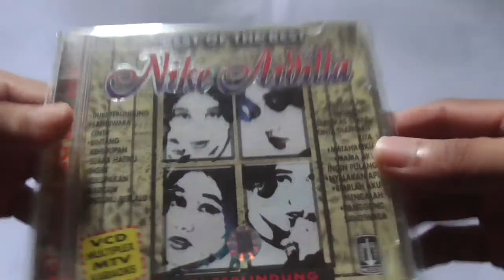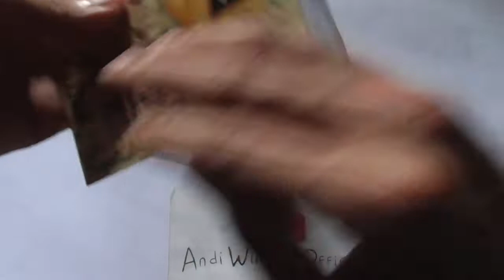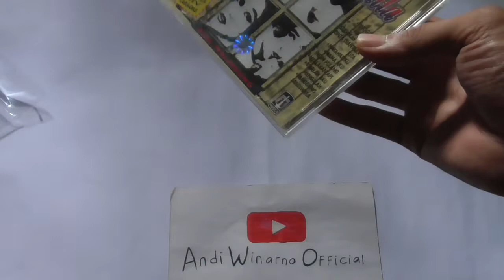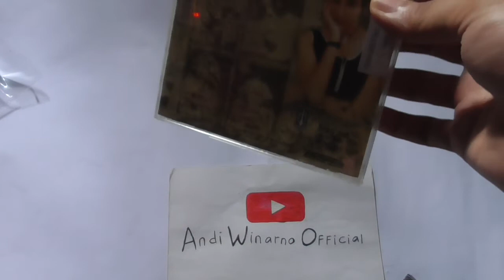kaset vcd karaoke multiplex nike ardilla best of the best (rilis tahun 2001) matahariku nyalakan api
album vcd karaoke best of the best nike ardilla produksi musica studios
1. nike ardilla - duri terlindung
2. nike ardilla - sandiwara cinta
3. nike ardilla - bintang kehidupan
4. nike ardilla - biarkan cintamu berlalu
5. nike ardilla - nyalakan api
6. nike ardilla - seberkas sinar
7. nike ardilla - tingggallah kusendiri
8. nike ardilla - biarlah aku mengalah
9. nike ardilla - suara hatiku
10. nike ardilla - ingin kulupakan
11. nike ardilla - cinta diantara kita
12. nike ardilla - matahariku
13. nike ardilla - mama aku ingin pulang
14. nike ardilla - panggung sandiwara